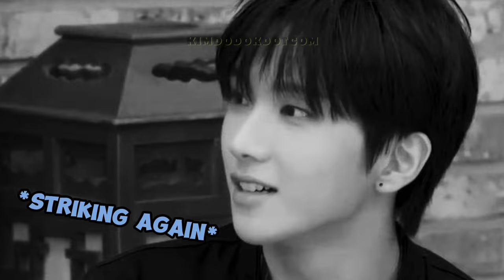EUNCHAE & KYUJIN are teaming up on WOONHAK for teasing them too much (ft. jealous EUNCHAE) 🐱⛄️🐥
📌Eunchae and Kyujin are ganging up on Woonhak because he's a great teaser! 🐱⛄️🐥

✳️ EUNCHAE'S STAR DIARY